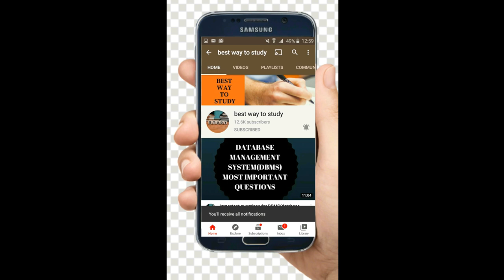Eamcet 2022 Exam Dates Announced? || How to get good rank in Eamcet || BEST WAY TO STUDY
eamcet weightage chapter wise in maths 2021 in ap,